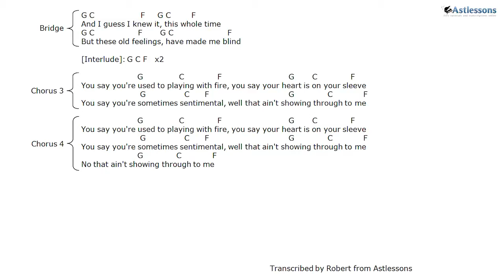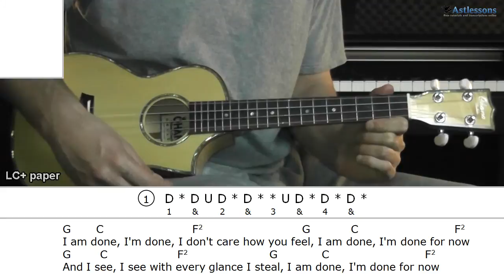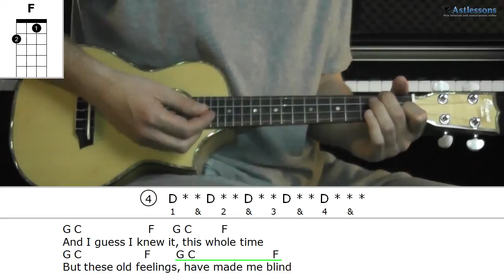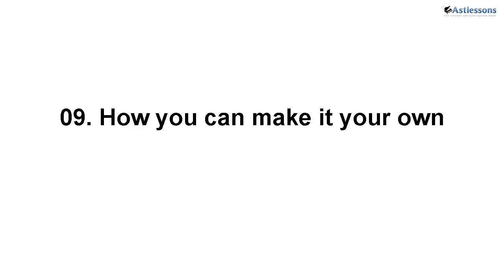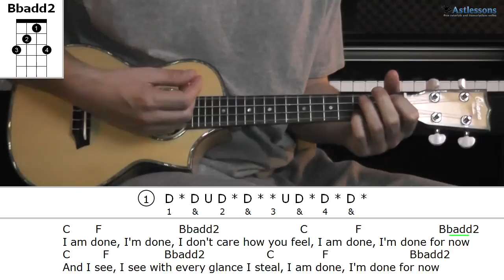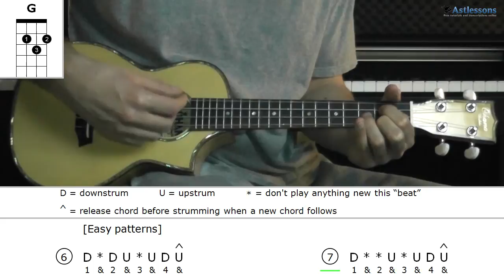How to play Play With Fire with Vance Joy (Ukulele lesson)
This is a timestamp-based tutorial, which means you can click your way through it skipping the parts you don't want/need to watch. The free papers for this song along with other helpful materials can be found

01. Song presentation (00:10)
02. Song overview (00:34)
03. Verse 1 - Demonstration faster (00:52)
04. Intro, Verses & Choruses - Walk-through
∙ Chords (01:33)
∙ Strumming (02:32)
∙ LC+ paper (03:50)
∙ Addition 1 (04:10)
∙ Addition 2 (05:05)
05. Verse 1 - Demonstration slower (06:08)
06. Bridge & Interlude - Demonstration faster (06:48)
07. Bridge & Interlude - Walk-through
∙ Bridge row 1 (07:44)
∙ Bridge row 2 (08:32)
∙ Interlude (09:27)
08. Available papers (09:51)
09. How you can make it your own (10:13)
10. Correct tuning and chords
∙ Tuning (10:44)
∙ Chords (11:31)
∙ Additions (12:08)
∙ Demonstration (14:01)
11. How you can make it easier (14:29)

Vance Joy - Play With Fire
Tuning: Open C6 (G C E A)
Key: C major (C D E F G A B C)
Tempo: 120 bpm
Available papers: CD, E, LC, LC+ & PP

For G6-tuning:
1. In the first row from the left, choose "D4"
2. In the second row, choose "G3"
3. In the third row, choose "B3"
4. In the fourth row, choose "E4"

For C6-tuning:
1. It should be default, but if it's not just choose "Standard" in the "Tuning Presets"

All transcriptions are made personally by me by ear; there has been no use of books, e-books or other published materials that is copyrighted. For more information about the purpose of Astlessons and copyright matters, please and read "About". If you are one of these and feel that your material should be removed due to copyright infringement, then please follow the contact instructions on the "About" section of the website.